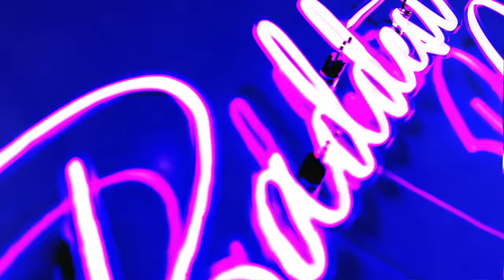MAKING JAMES CHARLES TRY A MEXICAN ANTOJITO WITH LAURA!! | Louie's Life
I wanted to make a cooking video with James but instead of cooking a traditional hispanic dish, Laura and I thought it would be a good idea to make him try a MEXICAN ANTOJITO!! You guys know I lovee dulces, antojitos, chile, todo!!! James had never heard of a Sandia Loca so of course we had to make one and have him try it. We got all the ingredients and dulces that we needed to put it together! There were a few of candies that James hadn't tried so it was perfect! After making them I had them both rate it and tell me their final thoughts!
LIVE Thu. December 17th at 12PM PST!